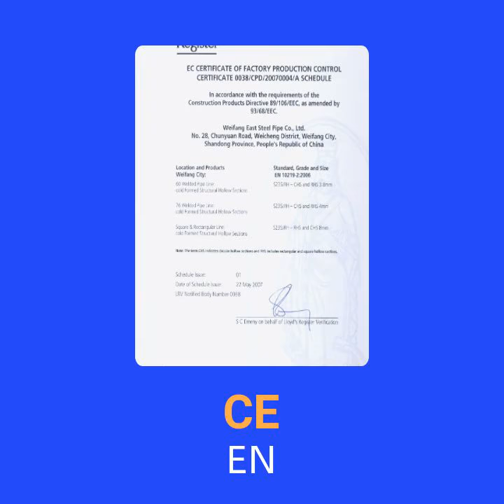Professional Rigid Conduit Nipples Manufacture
Rigid conduit Nipple is manufactured from high-strength conduit shell in according with the latest specifications and standards of ANSI C80.1(UL6).
The interior and exterior surfaces of nipples are free from defect with a smooth welded seam, and are thoroughly and evenly coated with zinc with hot dip galvanizing process, so that metal-to-metal contact and galvanic protection against corrosion are provided, the nipples with short length are electric plated and the longer length ones adopt the clear post-galvanizing coating to provide further protection against corrosion.
Nipples are produced in normal trade sizes from 1/2" to 6", the lengths of the nipples including close nipples,1-1/2", 2", 2-1/2",3",3-1/2",4" 5",6",8",10",12" or according to customer's request.
The nipples are used to connect the rigid steel conduit to extend the length of the conduit.